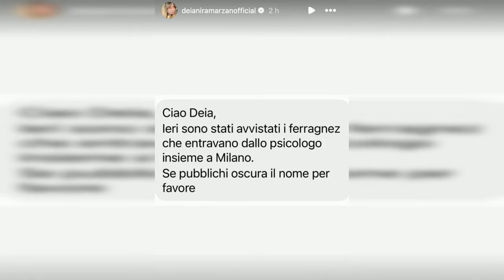SCANDALO A MILANO: I FERRAGNEZ RIVISTI INSIEME DALLO PSICOLOGO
I Ferragnez sono sempre al centro del gossip. Dopo la lite tra Fedez e Tony Effe, l'appello di Chiara Ferragni di lasciarla fuori dalle discussioni, il singolo del rapper dedicato all'ex moglie e l'arresto degli ultrà rossoneri, compreso l'ex bodyguard di Federico Lucia, ora i riflettori del pettegolezzo si accendono di nuovo. La ex coppia sembra essere stata vista insieme per le strade di Milano. La segnalazione arriva da un contatto anonimo di Deianira Marzano, che su Instagram scrive: "Ieri i Ferragnez sono stati visti entrare insieme dallo psicologo a Milano". Il motivo di questo incontro non è noto, ma ai fan dei Ferragnez è bastato sapere che erano nella stessa stanza per sperare in un ritorno di fiamma.

Nonostante le difficoltà tra Chiara Ferragni e Fedez negli ultimi mesi, i fan della coppia continuano a sperare che le cose si risolvano. Una segnalazione a Deianira Marzano ha alimentato questo sogno. L'esperta di gossip ha reso nota un'indiscrezione da un utente anonimo: "Ieri i Ferragnez sono stati visti entrare insieme dallo psicologo a Milano". Il motivo di questa visita non è chiaro e nessuno dei diretti interessati ha commentato la notizia, quindi va presa con cautela.

Questa segnalazione ha riaccende la speranza dei fan che sognano un lieto fine per i Ferragnez. Tuttavia, è più realistico pensare che i due si siano rivolti al professionista per risolvere i loro problemi e gestire la separazione, specialmente considerando la presenza dei loro due bambini.